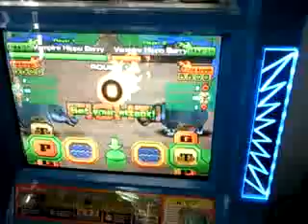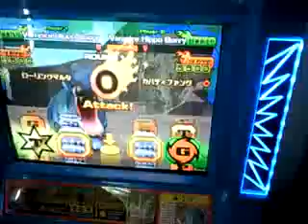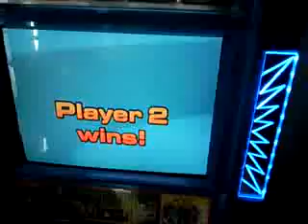Animal Kaiser - Vampire Hippo Barry 1